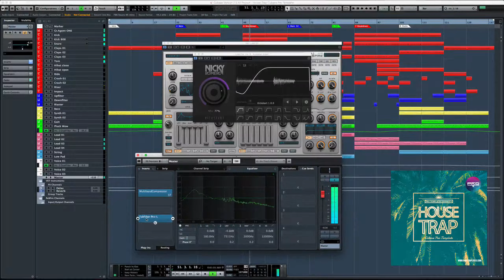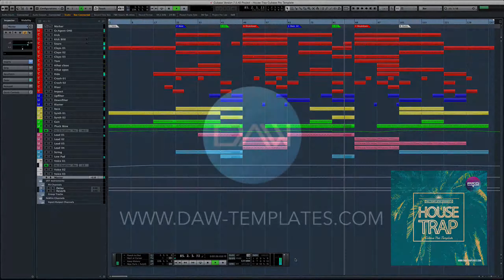House Trap Cubase Pro Template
House-Trap Pro Template
Created in Cubase Pro 5,5/6/7/8

Genre: House/Trap
BPM: 128
Instruments/effects : Spire v1.0.20,Kickstart 1.0.9,FabFilter Pro-L 1.13
Produced: By Serg Fisun
DAW: Cubase Pro 5,5/6/7/8
Vocal: only preview not included